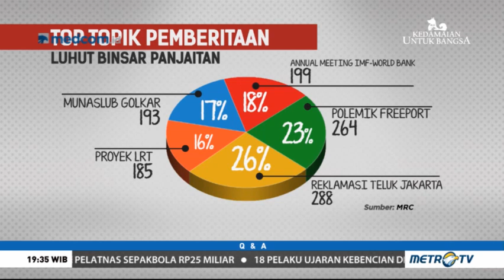Luhut Klarifikasi Gaduh Penenggelaman Kapal dan Menteri Susi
Menko Kemaritiman Luhut Panjaitan memberikan alasan soal rencananya menghentikan penenggelapan kapal pencuri ikan. Menurutnya kapal hasil tangkapan lebih baik diberikan kepada kelompok nelayan.